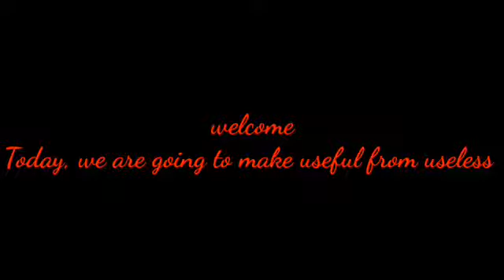Making west to best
तेलाच्या कॅन पासून आकर्षक कुंडया